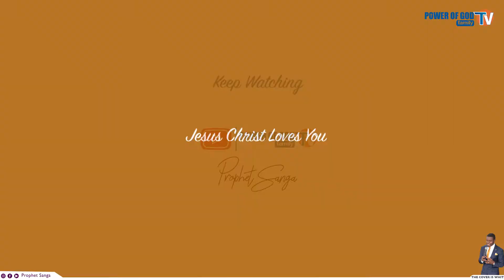PENDEZA NDANI KWANZA | PROPHET SANGA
Kupendeza si kosa, ila ndani uu mzuri?